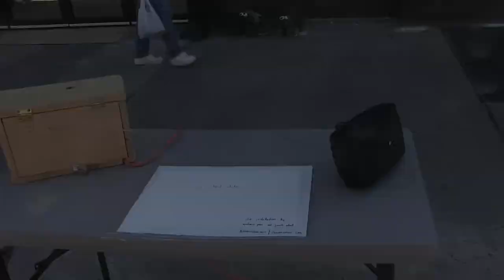A Short While (Installation at CAVE)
A sound stretching installation, as seen installed outside LEIMAY's Williambsurg studio in 2021.

This installation was made in collaboration between Andrew Yoon and Jonah Udall.

Video by Jonah Udall.